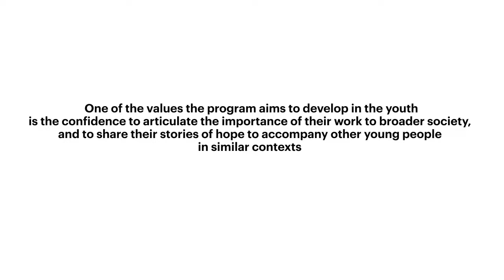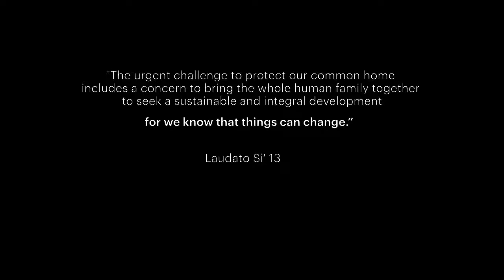Cultivating Hope in Community | Part 2: Empowering Women's Voices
Shela Gamalo-Cabale, a young mother of three in an upland community in the Philippines, was often too shy to relate to other people. Because her emotions tend to get in the way of her speaking, she was used to not voicing out her mind. This changed, she said, when she joined the Youth Work Experience (YWE) program that aims to give alternative opportunities to young people who lost their jobs during the pandemic.

The two-month program of the Forest Farm and Leadership in the Margins (FFLM) unit of the Apu Palamguwan Cultural Education Center (APC) provides skills training and formation to youth in community while building skills in managing of the ancestral domain, highlighting the role of women as key collaborators in caring for Creation.

Shela, one of the first completers of the program, shares her story in this video.